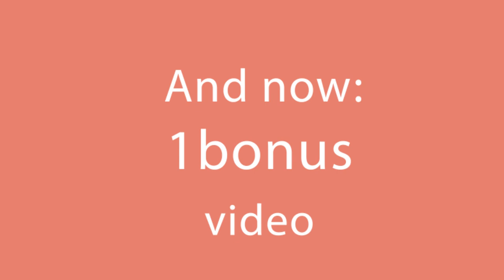4 eggs and condensed milk. This cake recipe has conquered millions of housewives!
4 eggs and condensed milk. This cake recipe has conquered millions of housewives!

Ingredients:
condensed milk - 150 g (5.3 oz)
almond flakes - 15 g (½ oz)
Tray size 22 x 28 cm (8.66 in x 11 in)